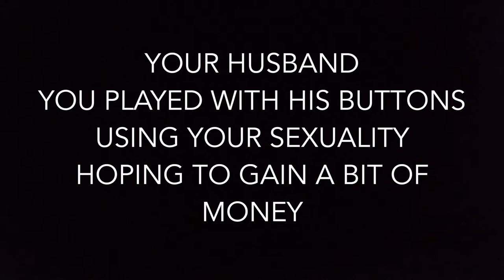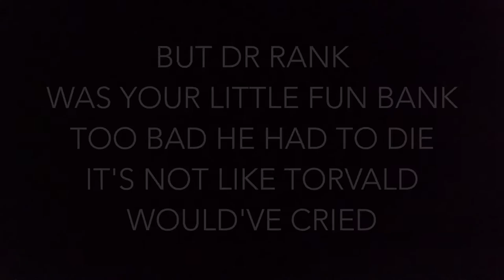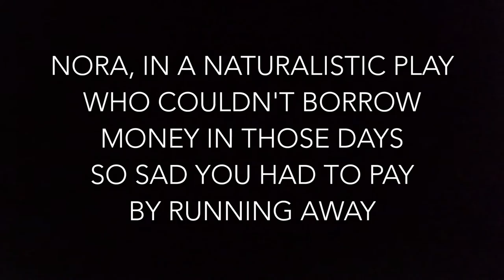A Doll's House by Ashleigh Ramsoomar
This is an originally written song inspired by the play, A Doll's House by Henrik Ibsen as well as revision of Drama exams